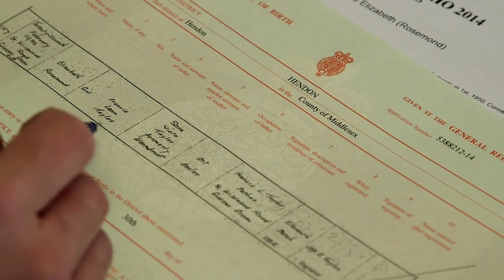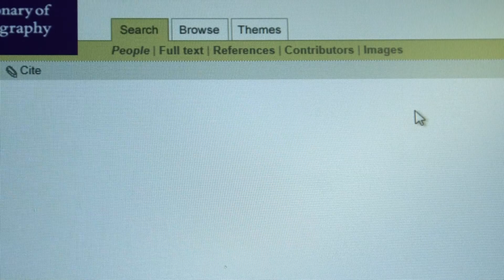How are people chosen to enter the Oxford Dictionary of National Biography?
David Cannadine explains how individuals are chosen to enter the Oxford DNB. How do we decide who gets a place? Who makes this decision?

The Oxford DNB is the national record of men and women who have shaped British history and culture, worldwide, from the Romans to the 21st century. It offers 60,000 life stories of individuals from all walks of life, including literature, arts, science, and popular culture. Biographies are written by specialist authors, overseen by academic editors at Oxford University, UK.
The ODNB online is a living resource, regularly updated with new biographies and with revisions to existing biographies—keeping them up-to-date with new discoveries. There’s also an active programme of public engagement, connecting people from the past with events and anniversaries today.